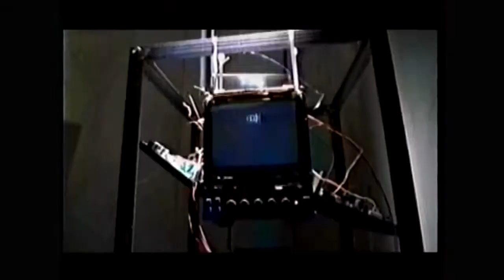1080 Snowboarding | Violence Killer | Perfect Dark | Sin and Punishment - Nintendo 64 日本CM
0:00 | 0:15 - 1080: TenEighty Snowboarding - テンエイティー スノーボーディング (1998)

0:45 - Violence Killer: Turok New Generation - バイオレンスキラー TUROK NEW GENERATION aka Turok 2: Seeds of Evil (1998)

1:00 - Perfect Dark - パーフェクトダーク (2000)

1:30 - Sin and Punishment: Hoshi no Keishōsha - 罪と罰 地球の継承者 aka Sin and Punishment - Successor of the Earth (2000)